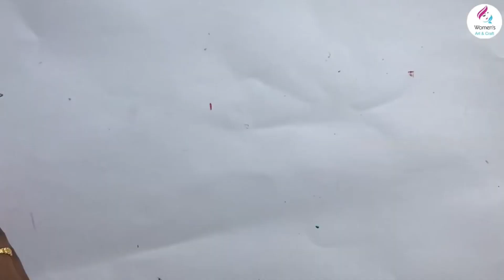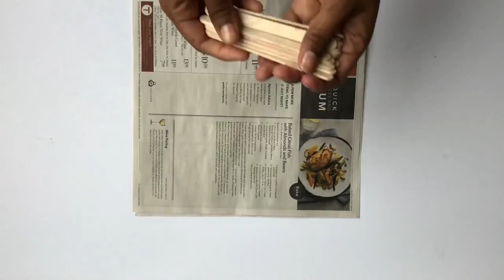TOP 5 DIY Popsicle Stick Craft Ideas | Ice Cream Stick Project | Home Decoration | Easy Craft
Check out these awesome projects with popsicle sticks to see what you can make!

Top 10 wall Decor